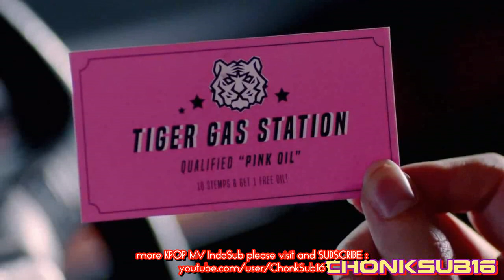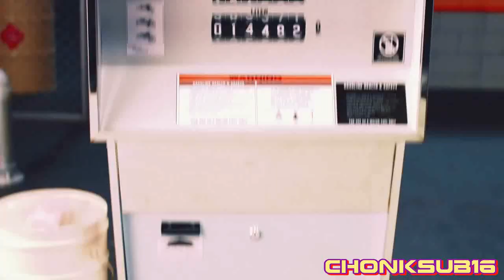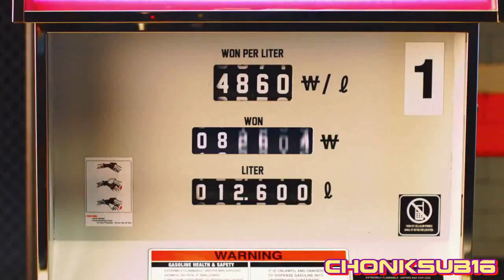EXID - HOT PINK IndoSub (ChonkSub16)